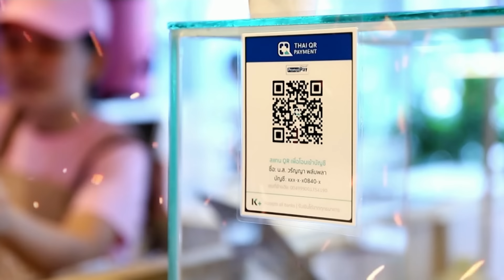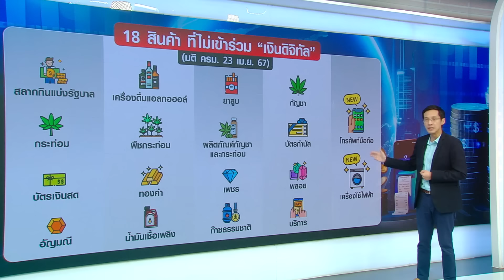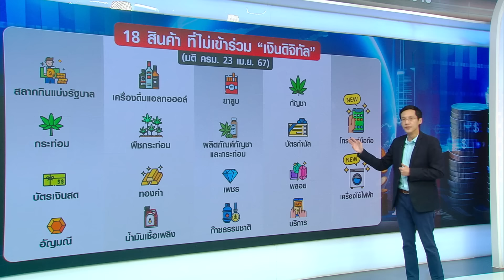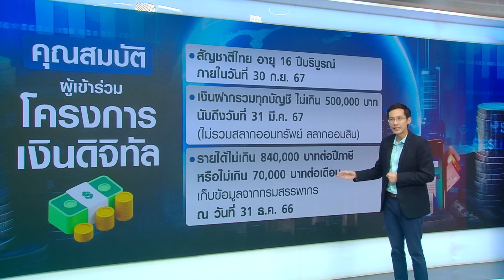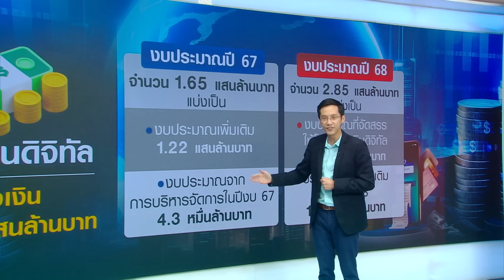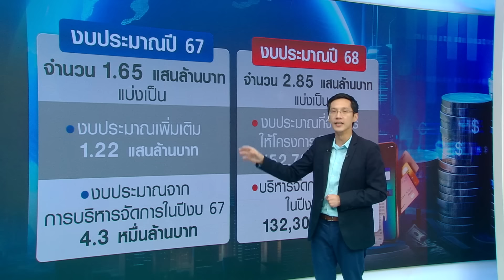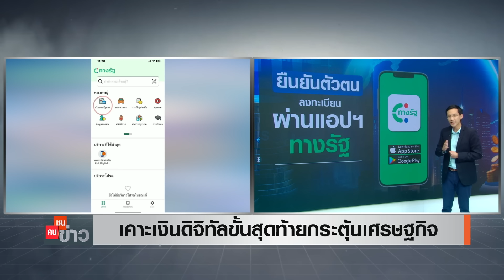เคาะเงินดิจิทัลขั้นสุดท้ายกระตุ้นเศรษฐกิจ I คนชนข่าว I 12-07-67